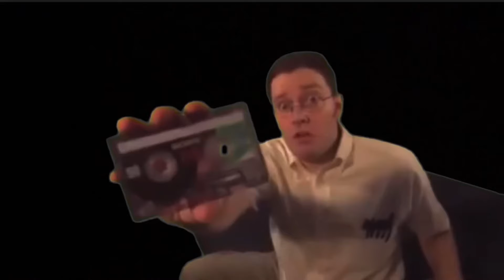Wanna listen to some tunes?